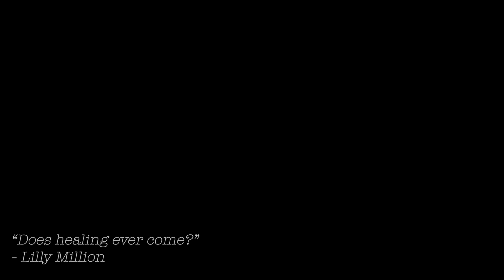Does healing ever come?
Does healing ever come? A poem by me again. Hope you connect with this and if not, please share with someone who might need it

Credits
Written & Directed by me
Shot by Blaque Nubon (my husband) and me